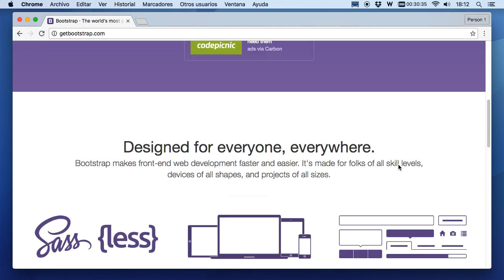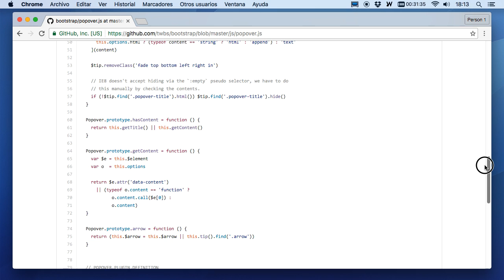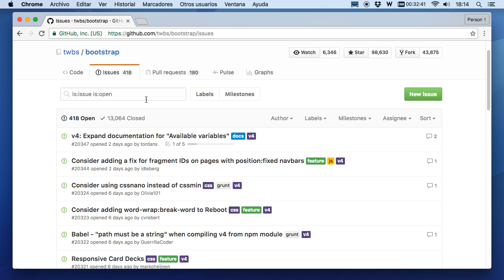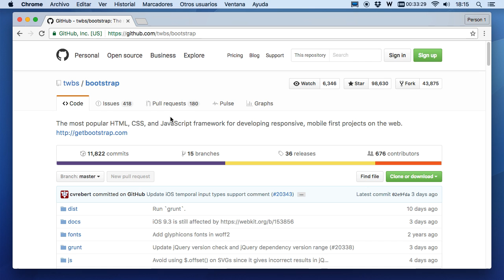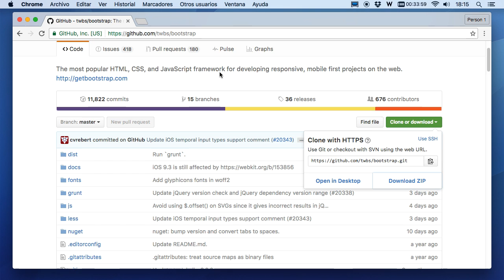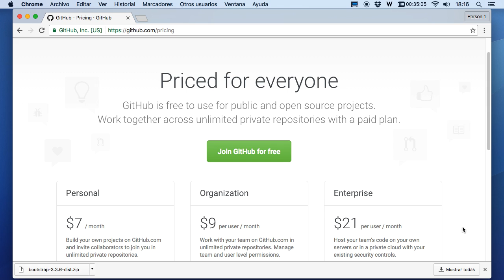Curso de Git y GitHub - 05 Puede que ya hayas usado GitHub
¿Sabías que un montón de proyectos de código abierto ya se han movido a GitHub para organizar sus comunicaciones? En este vídeo te explico cómo lo están usando.
Para ver el curso completo entra aqui, donde veras una Seccion con todo lo que necesitas saber sobre Git y GitHub de 50 videos, más de 4 horas de tutoriales sobre comandos git, repositorios, fork, push, ramas, pull, fusiones, issues, settings, github pages, jekyll y muchisimo mas de forma completa y practica

▼ HOLA MUNDO!!